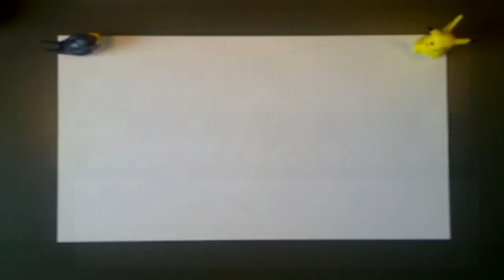Let's draw Charlotte Dunois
The drawing and the editing were made in a hurry so please don't mind the crappyness.. xD
Charl is from the outside a great drawable character and I don't know about the inside yet.
I'm going to watch Infinite Stratos ;)
This was a request so it had to be done at one point ;) xD
Leave a like for our Charl!

Peace Out!

Song name: STRAIGHT JET
Performed by: Kuribayashi Minami
Lyrics: Kuribayashi Minami
Music composition: Kikuta Daisuke
Music arrangement: Kikuta Daisuke